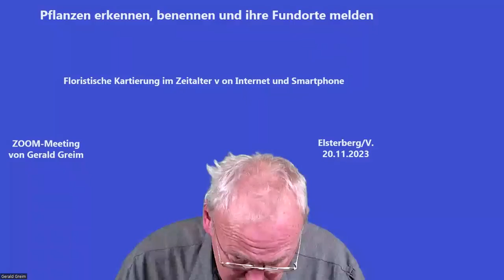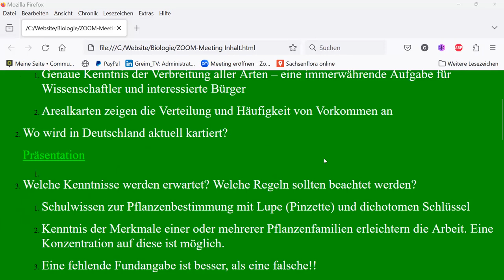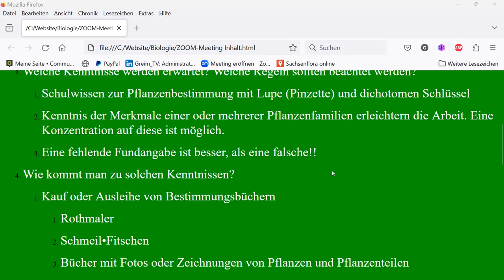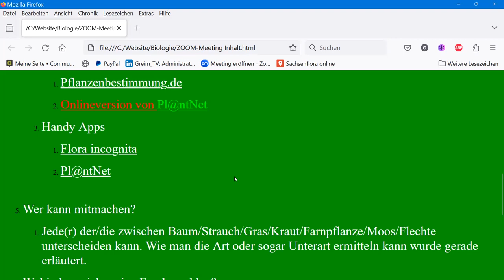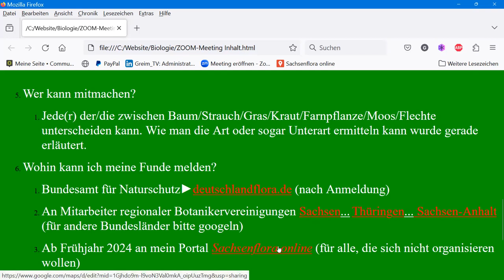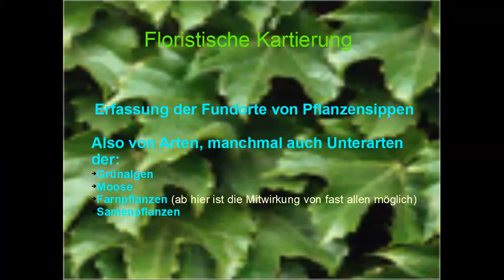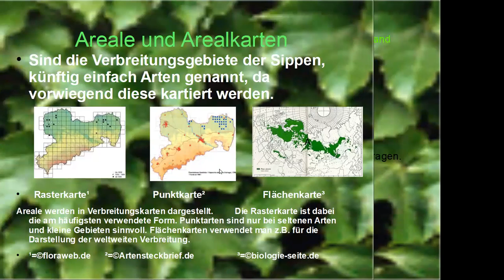ZOOM Meeting zur Floristischen Kartierung